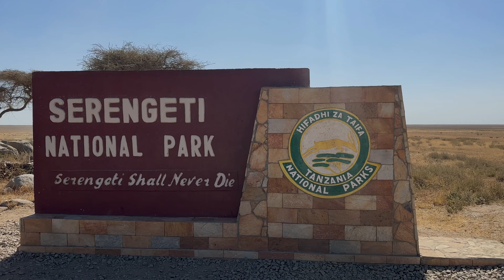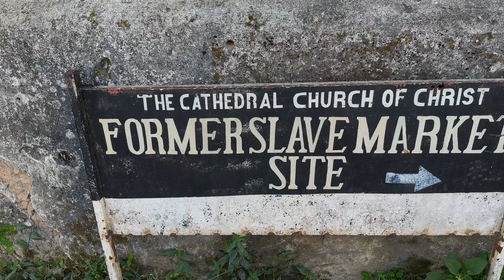SLEEPING NEXT TO LIONS IN THE SERENGETI!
The Serengeti was a WILD experience. Although the sheer number of animals didn't come close to what we saw in Kenya, we still saw so many animals and it was absolutely insane. We also had a wonderful time in Zanzibar - it was totally different than the rest of our African experience!